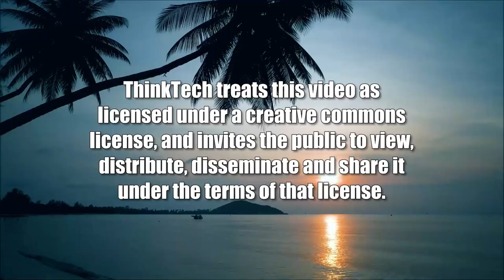Free Hiring Fair (Restaurants of Hawaii)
Hire on the Spot.  The host for this show is Chivon Garcia.  The guests are Mark Menard and Ramon Ruiz.

Free Hiring Fair! Restaurants are hiring on the Spot!  American Job Center has been very gracious to give the Hawaii Restaurant Association 30 tables at its upcoming hiring fair on Tuesday, October 11th. The American Job Center (also called One-Stop Centers) is dedicated to providing free services to job seekers and employers, including job search assistance, personal career planning services, training opportunities, HireNet Hawaii support and a library resource center. They are a local resource for the restaurant industry as well as other local industries here in Hawaii. Mark Menard of American Job Center and Ramon Ruiz from the Workforce Development Division talk to us on ways in which they may be able to help you find your next great employee!